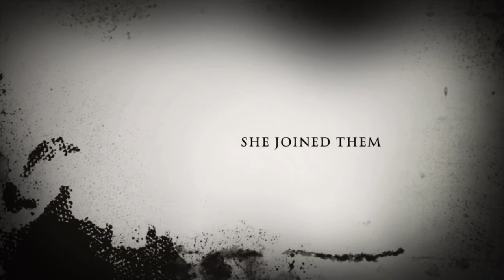The Terror Of Marilyn Moore (short)